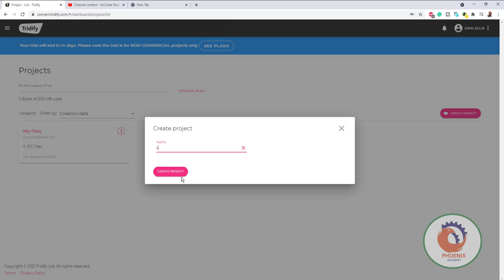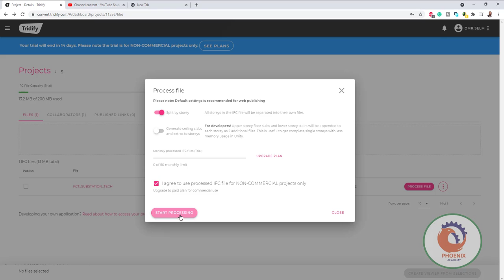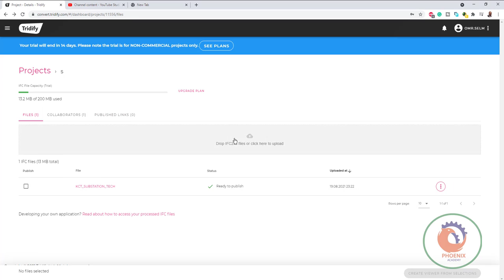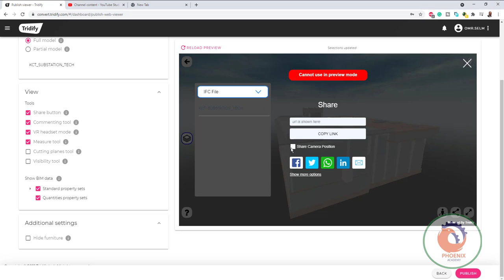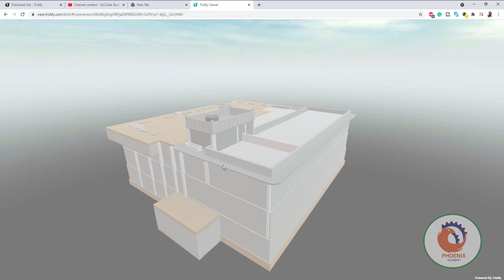tridify BIM Modelling and IFC مشاركة ملفات البيم اونلاين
videos
 Tridify
HOW IT WORKS CASE STUDIES PARTNERS PRICING NEWS SUPPORT CONTACT
LOG IN SIGN UP
Stream large & complex BIMs from the Cloud
REGISTER YOUR INTEREST
The easiest BIM Communication Service for all stakeholders
Easy for BIM Teams to process and for Contractor Teams to implement - Inputs from any BIM/CAD software, simple 2-way communication back to issue management software.

Tridify extends the value of your BIM, delivering projects simpler, faster and more cost effectively than you might realise. BIM Teams who are looking for the most return for the least investment (both in time and money), choose Tridify.
Why Teams find it easy to choose Tridify for project communication
“It is very intuitive and easy to use. From a user-friendly standpoint, this is the best viewer I have seen yet. What I do like about your software a lot is the function to actually place yourself into the building story directly – that is a function that is really awesome if you are using an iPad, because it will be so much easier to navigate” Joel Öman- Skanska Sweden

2. Easiest for BIM Teams to process – Inputs from any BIM/CAD software using IFC​ and any issue management software using BCF​ – open standards, 2-way live feedback, add photos to comments.

3. Easiest for Contractor Teams to implement – extends the value of BIMs instantly,  low cost/single subscription, can be added to the project at any time for unlimited collaborators to share and view. Complements other BIM Tools.

YES! I'D LIKE TO TRY TRIDIFY'S FREE VIEWER & TOOLS

Open
Discover more
Partners
For Software Platforms & Services that want to increase ROI through alliances...

Developers
Take a look if you want to take your BIM into a game engine, create APIs and more...

Academy
For BIM Students & Tutors to showcase, share & review Tridify projects!

Case study

KSSHP use Tridify to deliver economically efficient healthcare
“Tridify helped us to gather feedback from so many different groups who would be using the building - it was invaluable in helping shape its design. Changes were made to the architect plans based on feedback and the result being an improved hospital which avoids any expensive alterations once the hospital is complete.” Mikko Jylhä, Project Director, Hospital Nova

MORE
PrevNext
Case study

WSP work with Tridify to share BIMs with non technical stakeholders
“As soon as we saw the Tridify service we knew it was what we’d been waiting for,” commented Roope Syvälahti, construction consultant and project manager at WSP Finland, “Being able to rapidly publish BIM models to the web opens up new ways of working. This ease of use is impressive, with no barriers to adoption"

PrevNext
Case study

GSP works with Tridify to give visibility and clarity to investors
"GSP uses Tridify to help banks and investors provide us equity and loans at the design phase” reports Ilkka Kilpimaa, Partner GSP Group, "being able to share our BIMs with investors at the earliest stage, we can secure buy in"

PrevNext
Case study

SATO speeds up their sales cycle with Tridify
“Tridify makes it not only easier and faster to publish our 3D models, it also means, we at SATO, can share them with a simple web link and use them in new ways across the business. Being able to view our 3D plans on mobile devices is particularly powerful when it comes to marketing our homes for rent.” SATO Corporation

PrevNext
Happy Tridify Customers

What's new in the world of Tridify
COMPANY
Ramboll and Tridify to collaborate

Wed, 26 May 2021

INSIDER
BIM developments in 2021 and beyond

Tue, 04 May 2021

ACADEMY
Using Tridify to Articulate Coursework Gives You The Edge at University

Thu, 21 Jan 2021

Quote
Tridify really has made a huge difference when converting render-able material from IFC files - it’s fast and easy to use!
Tommi Lehtonen, CEO and Creative, Unitc Ltd

You can opt-out at any time

Social
Service
How It Works
Case Studies
Developers
Sample Gallery
What's New
Pricing
Tridify
About Us
News
Support
Partners
Academy

TermsPrivacy Policy